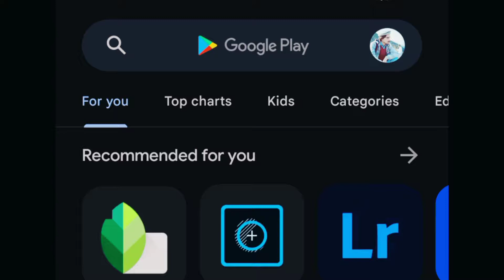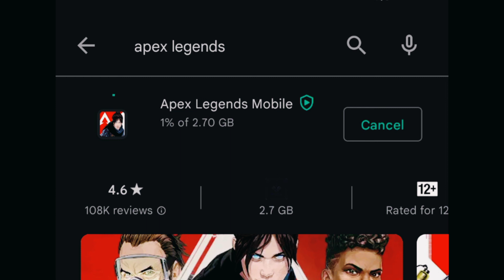Finally 😍 Apex Legends Mobile Is Here 🔥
apex legends
apex legends mobile gameplay
apex legends mobile global launch

how to download apex legends mobile
apex legends tips
how to play apex legends mobile
apex legends mobile tips and tricks,
apex legends mobile settings,
apex legends mobile new legend,